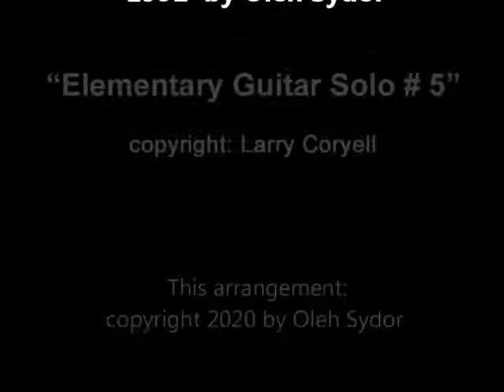Elementary Guitar Solo # 5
"Elementary Guitar Solo # 5" copyright by Larry Coryell

In the original version, the brilliant Larry Coryell plays this sweet little fingerpicking piece somewhat reminiscent of DeVisee, Sor or Carcassi with a couple of jazzy runs for spice, before launching into a Hendrix-inspired jam with full band. I just play the fingerpicking portion, which was recorded onto a 4-track CASSETTE recorder. Yes, hark back to the dawn of history. There is some hiss now, but you should have heard it before it was been greatly mitigated by restoration effects in Sound Forge...yikes !